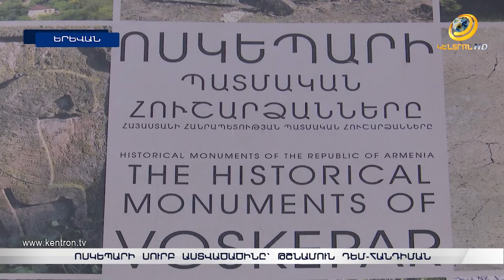7-րդ դարի եկեղեցին կհայտնվի հենց սահմանին, ուխտավորների համար կդառնա դժվարմատչելի